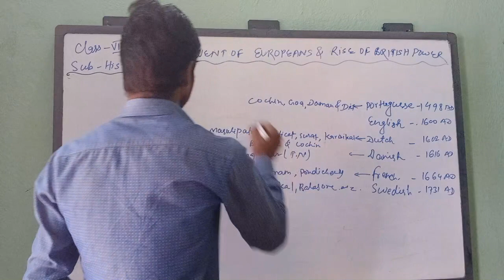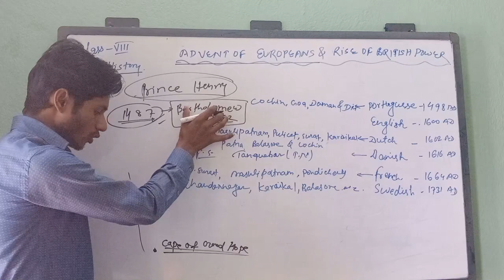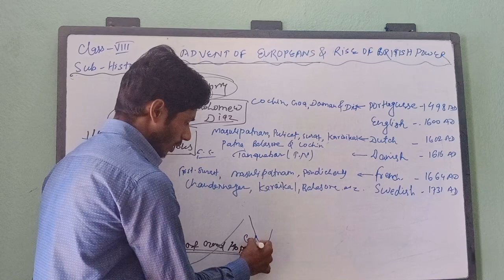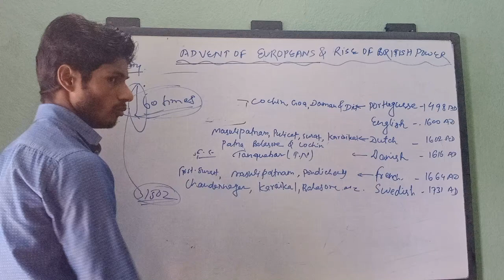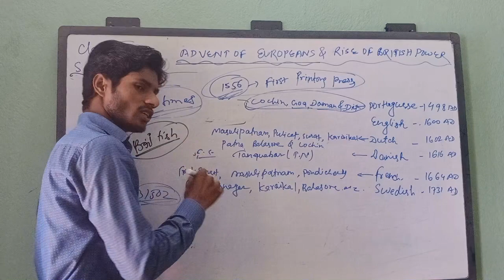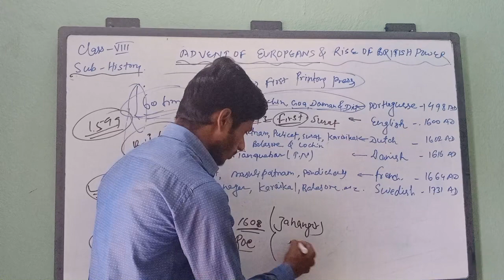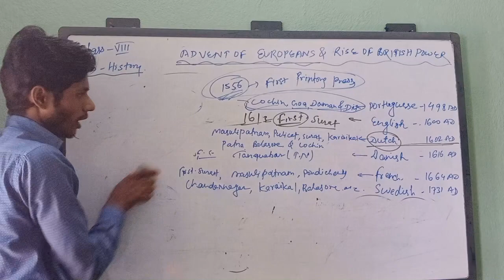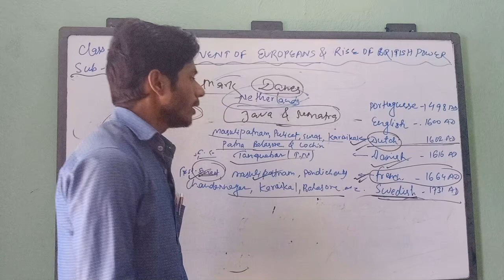Advent of Europeans and Rise of Company Power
NCERT CLASS 8 ch 2 Trade to territory
class 8 ch2 CBSE Advent of Europeans and rise of Company power.
Trade to Trrritory For NTSE and Class 8